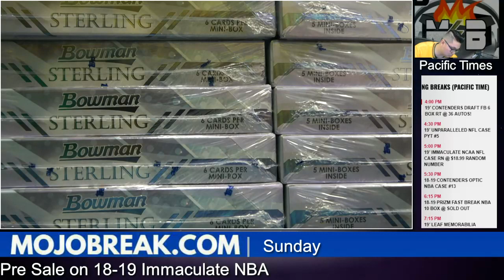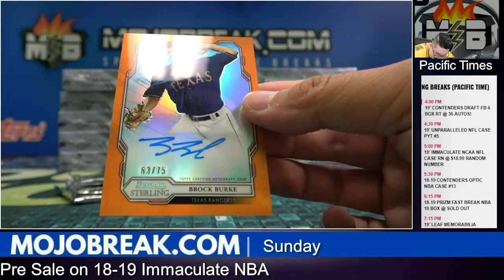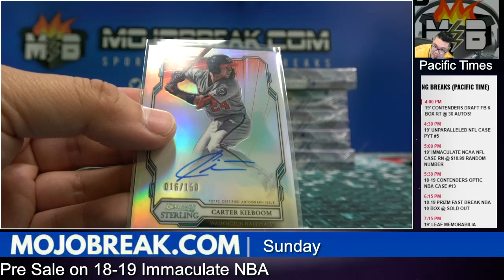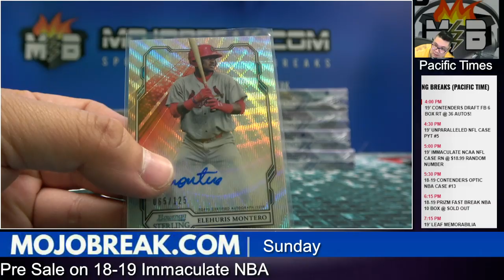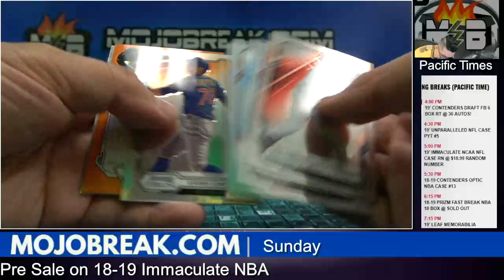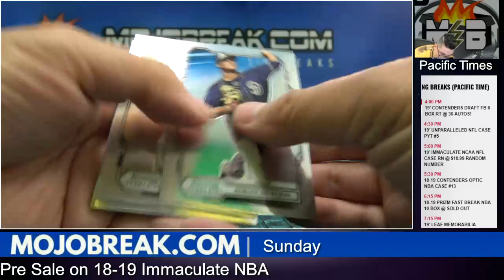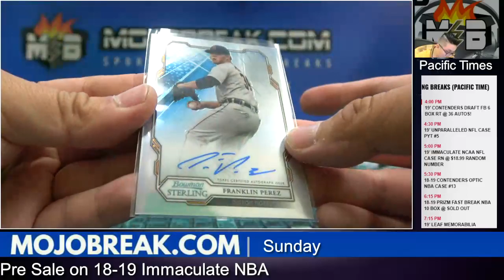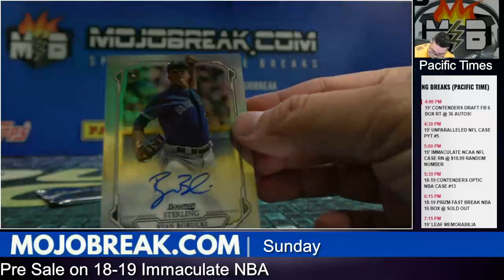PYT #2 - 2019 Bowman Sterling Baseball 12 Box Case Break - 08.18.19